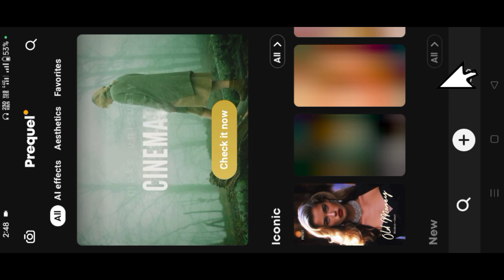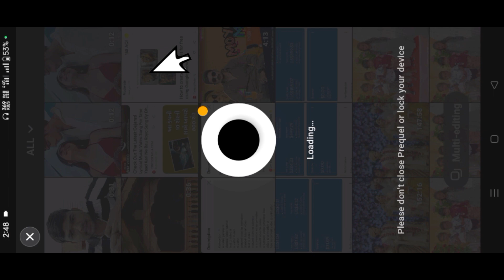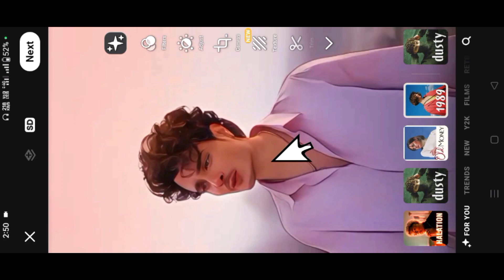Cartoon anime video kaise banaye | How To Convert Any Video Into Cartoon Video For Free |Not Domo Ai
App is teligram એપ ટેલીગ્રામ માં છે

domoai video tutorial

ai video

convert video to animation

domoai tutorial video

convert video to anime

how to convert video to animation

how to generate cartoon reels video

domo ai for free

domo ai alternate website

use domo ai for free

convert movie to cartoon

domoai

domoai how

domoai discord

domoai tutorial

anime to real image